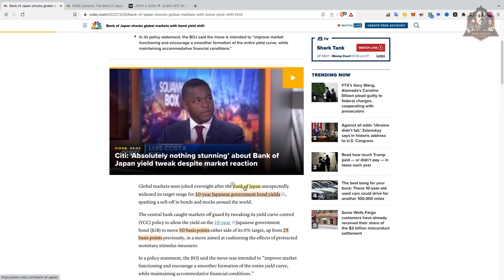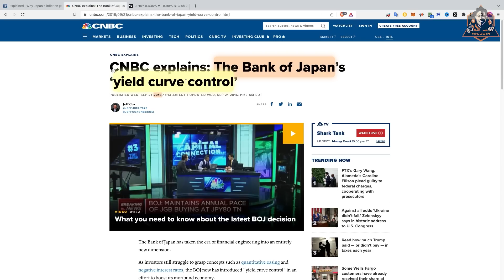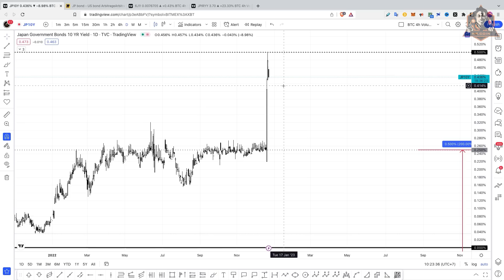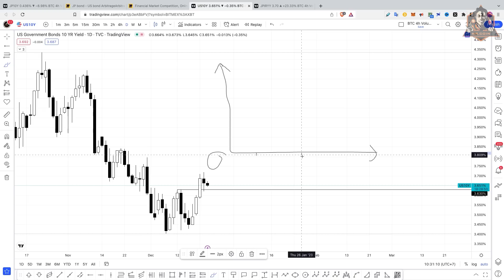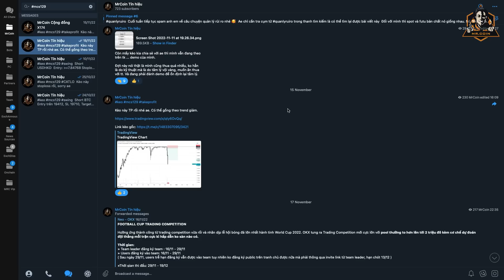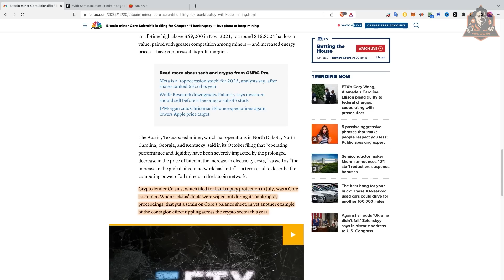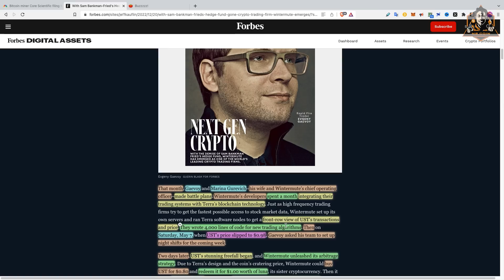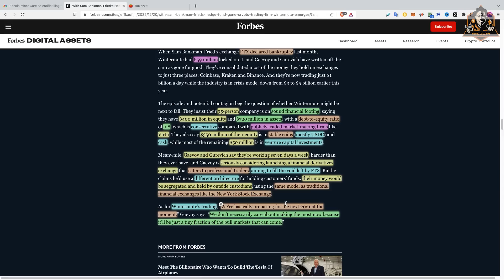(22.12) - Phân tích thị trường, chuẩn bị có FTX thứ 2 xuất hiện! MrCoin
👍OKX giảm 10% phí giao dịch và nhận Hộp Bí Ẩn đến $10,000